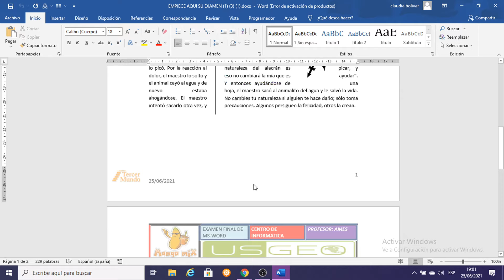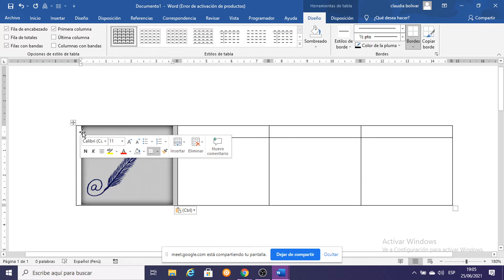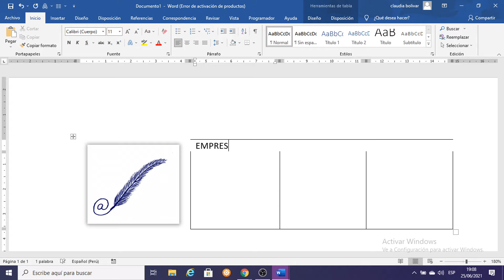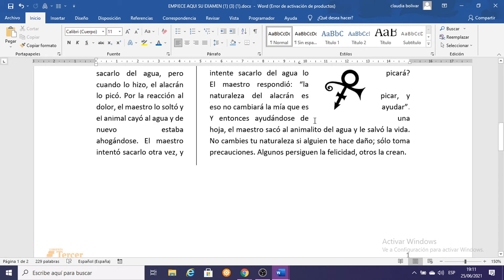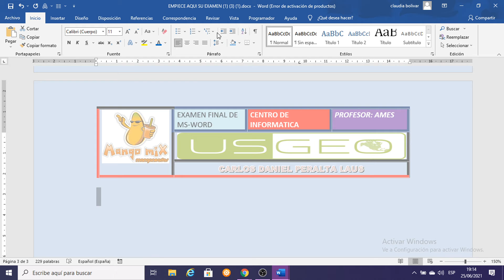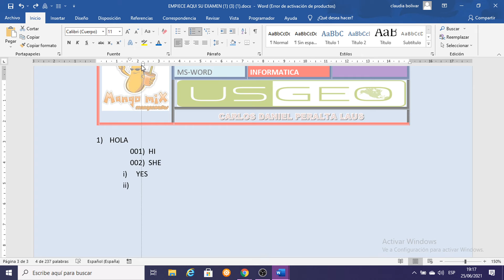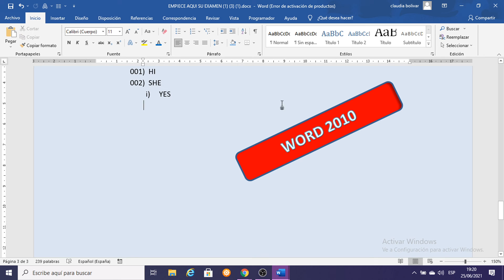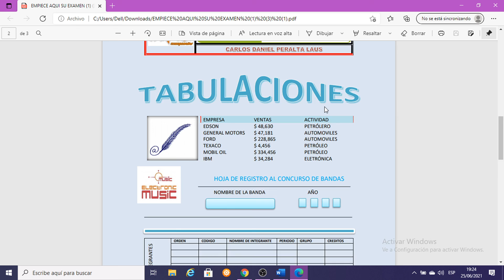CLASE N°10.1 CVESOA12021-5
PRACTICA CALIFICADA DE MS -WORD.